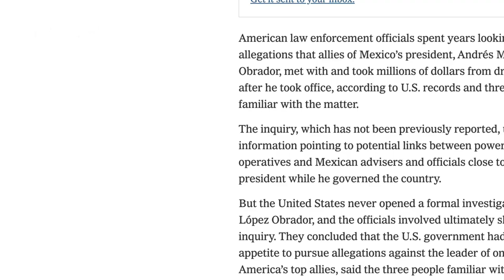Crónica del poder/narcopresidente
Aguascalientes, Ags. 23 febrero 2024.- Apenas a unos meses de concluir su administración, a Andrés Manuel López Obrador han comenzado a atormentarlo los fantasmas de su pasado, y de qué manera.
Hace ya casi un mes, el periodista Tim Golden reveló una investigación realizada por la DEA, por la cual la agencia antidrogas norteamericana concluyó que el Cártel de los Beltrán Leyva, a través de La Barbie, habría entregado entre dos y cuatro millones de dólares a la campaña presidencial de López Obrador en 2006.
Por si ello no fuera suficiente, el influyente diario Norteamericano The New York Times cuenta con información en el sentido de que López Obrador recibió pagos del narco a su campaña presidencial de 2018.
discos de 4 millones de dólares de parte de uno de los fundadores de los Zetas, para que lo sacaran de la cárcel. Una de las fuentes en esta investigación detalla que uno de estos pagos ocurrió durante la controvertida visita de López Obrador a Badiraguato, donde el presidente saludó a la madre de El Chapo Guzmán.
Uno de los puntos más álgidos es la existencia de videos en los que presuntamente se observa a los hijos de López Obrador recibiendo recursos por parte del crimen organizado.
Para salir de ésta, si es que salen, el Presidente y a su equipo necesitaran mucho más que la tan gastada estrategia de lanzar denostaciones desde el púlpito mañanero.